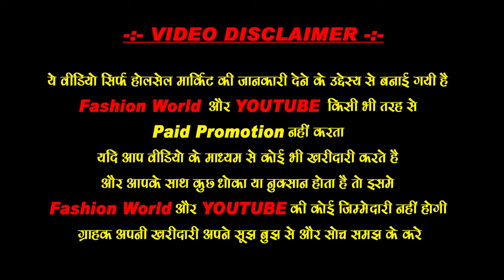₹2 का लो ₹20 का बेचो - Cheapest Smart Gadgets |Electronics,Smart Gadgets At Wholesaler प्राइस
Flying Fairy Doll With Hand Sensor Control | हवा में उरने वाली गुड़िया

Cheapest Smart Gadgets |Electronics,Smart Gadgets At Wholesaler प्राइस

Search Releted
flying fairy
flying doll
flying fairy doll
flying fairy toy
flutterbye fairy
flutterbye flying fairy
best flying fairy doll?
flying fairy doll only 400tk
flutterbye flying fairy doll
barbie flying wings fairy doll demo
dreamtopia flying wings fairy dolls unboxing
light up flying fairy
unboxing fairy doll barbie
spinmaster flying fairy
flying fairy doll with hand sesor control and led light
flying fairy princess doll

wholesale toys market in sadar bazar delhi,